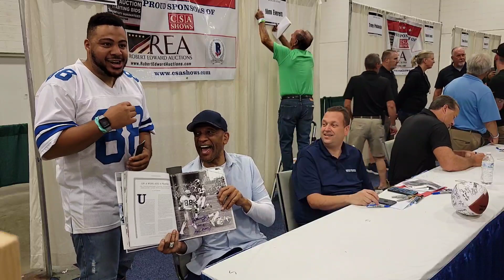Drew Pearson let's us in on some secrets from Prison to Oranges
Drew Pearson headed to the NFL Hall of Fame was at the CSA Show in VA.  Drew Pearson shows you how to treat the fans and also shouts out Broke Ass Media.